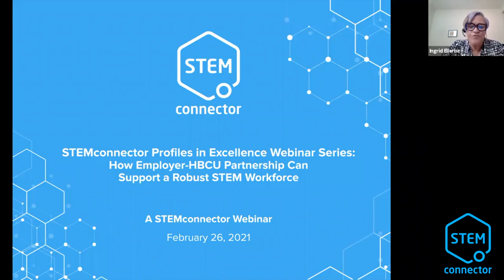Profiles in Excellence Webinar: How Employer-HBCU Partnerships Can Support a Robust STEM Workforce